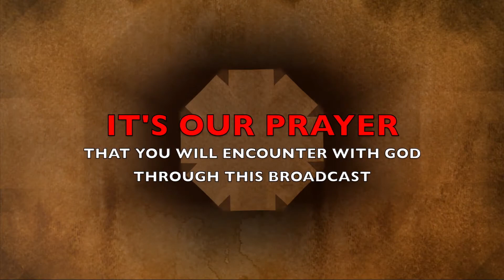The Morning Encounter Eps 2